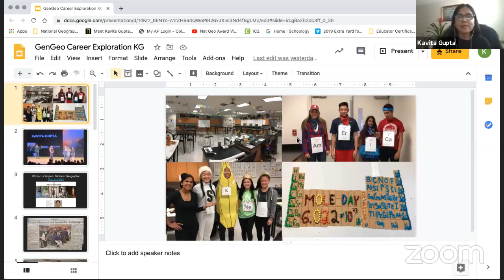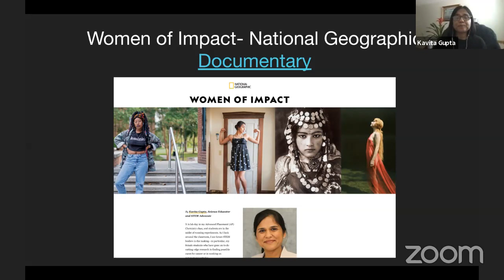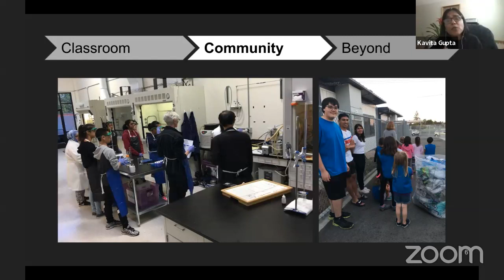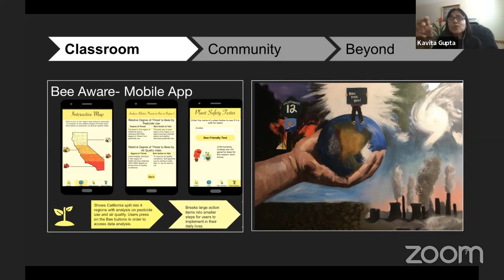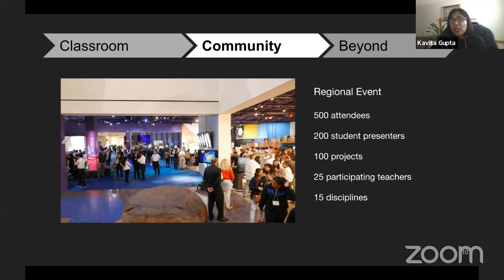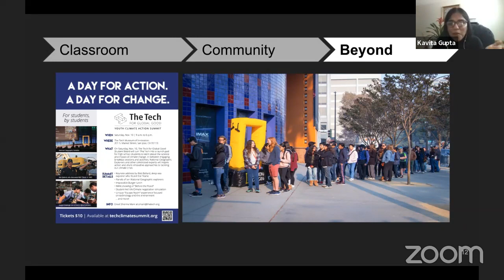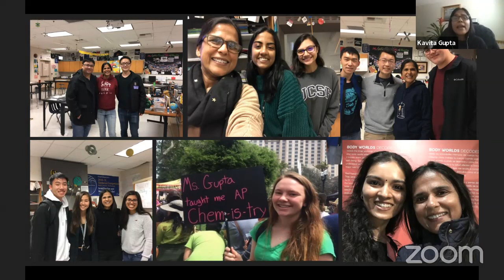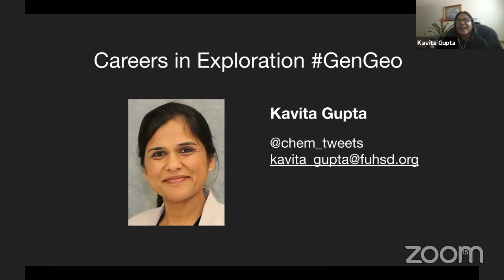GenGeo Careers in Exploration | Educator Kavita Gupta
Kavita Gupta is a dynamic and energetic teacher who engages students through innovative, technology-rich, and student-centered curricula. She serves as a powerful voice for bringing access and relevance to science education nationwide. In 2018, Kavita launched the Youth Climate Summit with students from her home state of California, which brings together more than 500 young people to educate them about the science and impacts of climate change. As a Grosvenor Teacher Fellow, she traveled to the Galapagos. Learn more about how this experience expanded her career. Join host and Young Explorer Sahar Mohammadzadeh in conversation with Kavita about her inspiring career and discover how you can build a blueprint for a potential career in education and science. This event is recommended for youth ages 16 and up.

Please Note: GenGeo Careers in Exploration sessions are live events hosted on YouTube. They are open to the public and recorded. Please share these terms with parents of students who will participate live on camera. If any parents or students prefer not to be on camera, please accommodate their wishes in your classroom.